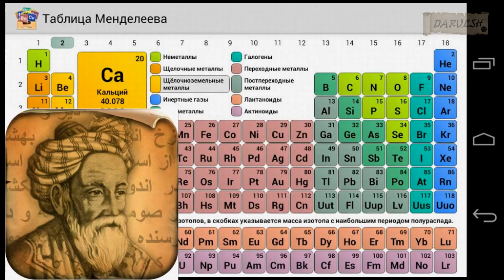ХОЧИ МИРЗО = УМАРИ ХАЙЁМ ОЛИМ БУД,,???, Пурра Дар Бораи ки Будани Умари Хайём, КИССА = New!!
Пурра дар боби Ки будани Хаким Умари Хайём , аз забони чаноби Хочи Мирзо!